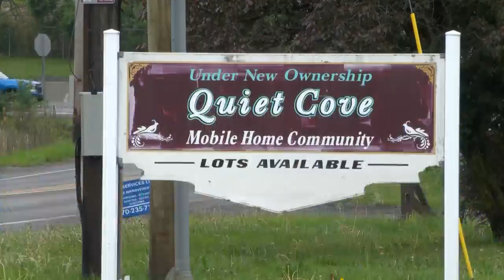Woman charged with stabbing man in back